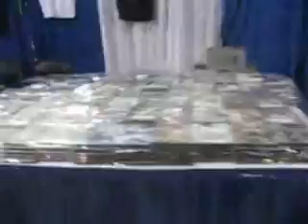Quick runthrough of the dealers room @ AnimeNext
When I first arrived, I did a quick runthrough the main dealer's room just to give people an idea of how big it was.